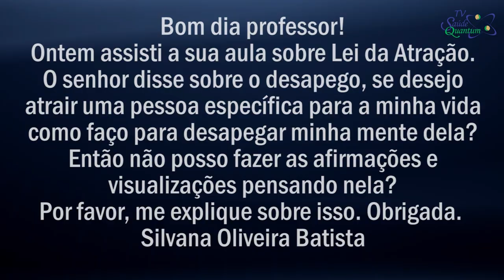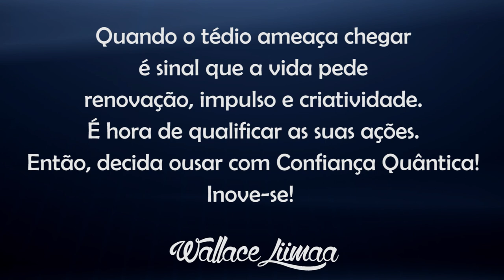TV Saúde Quantum 081: Como Plantar e Cultivar a Relação com a Pessoa Amada | Wallace Liimaa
✭✭✭✭✭ Nesse vídeo abordo a importância do tempo de plantar e cultivar a sua relação com a pessoa amada para colher felicidade plena no amor! Assista já!